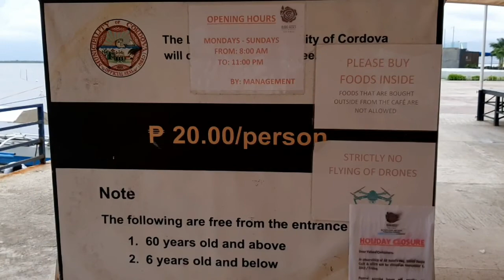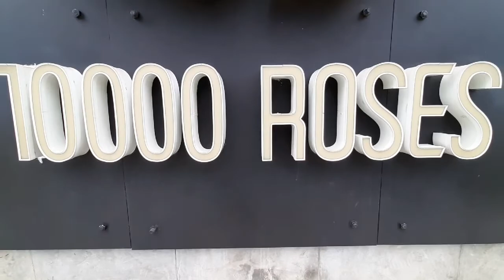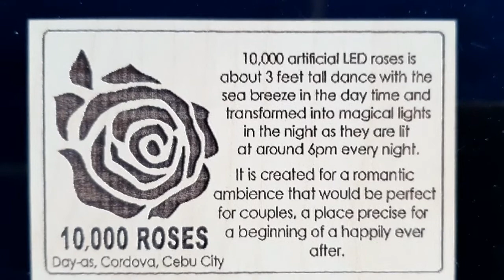10,000 ROSES || CORDOVA , CEBU || BY THE PINEAPPLE FAMILY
10,000 Roses located at Barangay Day-as, Cordova, Cebu...
Experience the view of 10,000 roses, day and night...